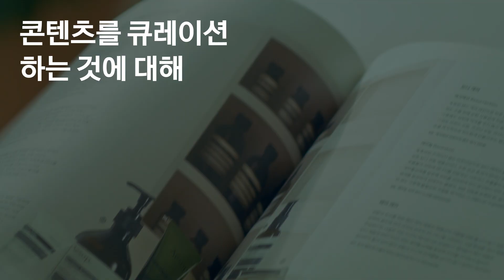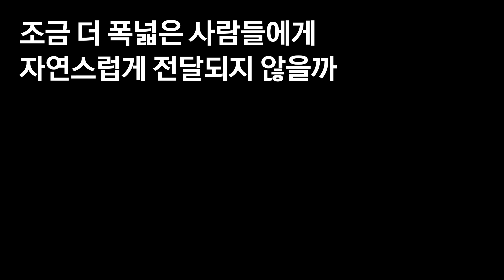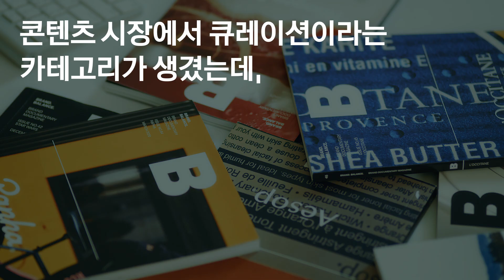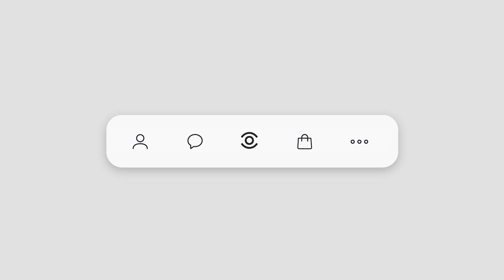브랜드의 철학을 발굴하는 매거진B의 시선, 카카오 뷰 👀📓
브랜드의 탄생부터 전략까지!
브랜드에 영혼을 불어넣는 ,매거진B!
카카오 뷰를 바라보는 매거진B 박은성 편집장의 솔직한 시선을 만나보세요 👀

👇🏻 매거진B의 뷰, 지금 바로 보러가기!

💬 더 많은 뷰 에디터들의 새로운 시선이 궁금하다면?
지금 카카오 뷰 홈페이지에서 만나보세요!